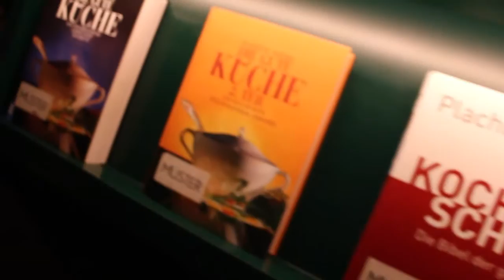Restaurant-Tipp in Wien, Plachutta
FAQ:
►Woher ist die Musik, die du verwendet?
Youtube Library
iMovie
►Seit wann machst du das?
01-2015
►Sonstige Ausrüstung?